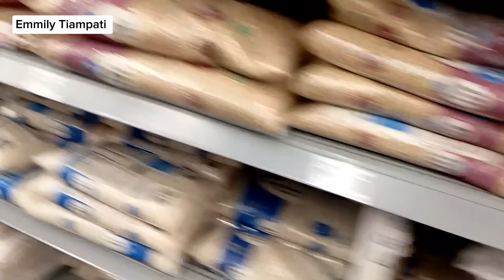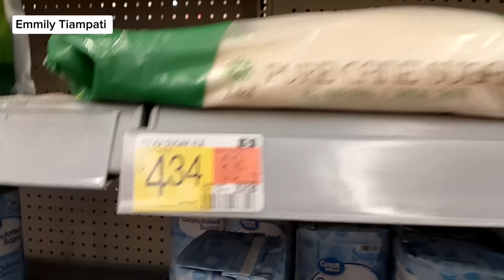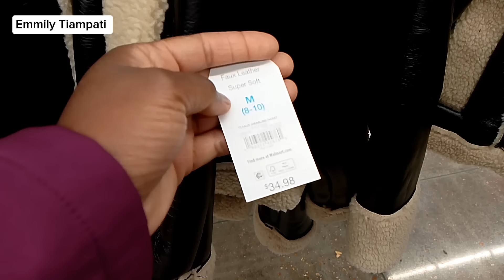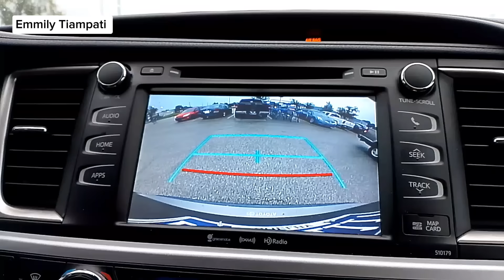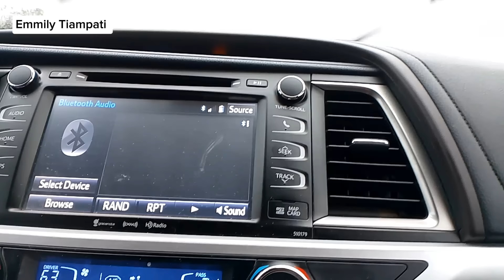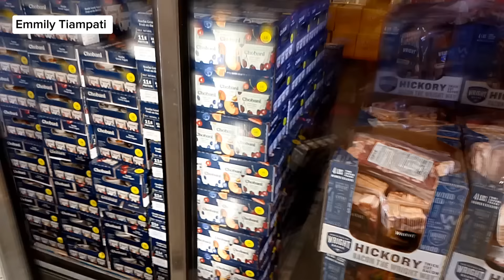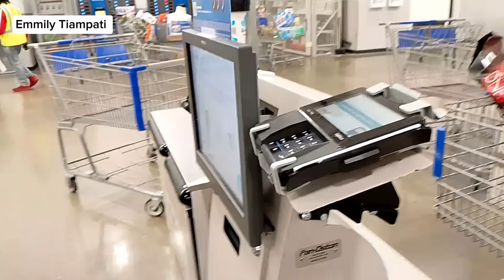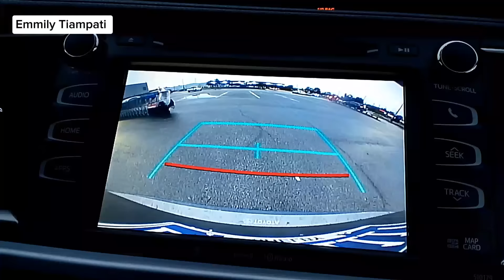My first few days in America.